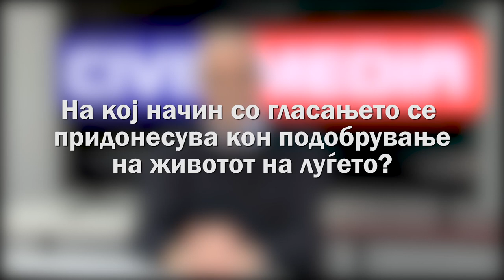Поповски: Демократијата е систем на максимални слободи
„Демократијата  е еден систем со максимални слободи. Говорам за вистинската демократија, не за демократијата за која одредени искуства говорат дека може да се зароби, злоупотреби“, вели политикологот Тони Поповски во интервјуот за Иницијативата „  „Во тебе е моќта. Гласај!“
Придружете му се на Поповски и направете го вашиот план за гласање